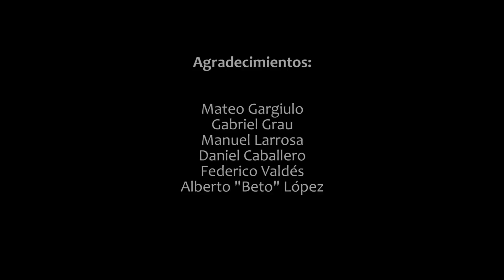NO QUIERO CARIES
Grabación del tema "No quiero caries", cedido gentilmente por Max Capote y Mónica Navarro para la campaña de higiene bucodental Uruguay Sonrisa Natural, promovida por la Asociación Odontológica Uruguaya, la Sociedad Uruguaya de Odontología Comunitaria y el programa Apex (UdelaR) Grabado en los estudios de la Usina Cultural Cerro.